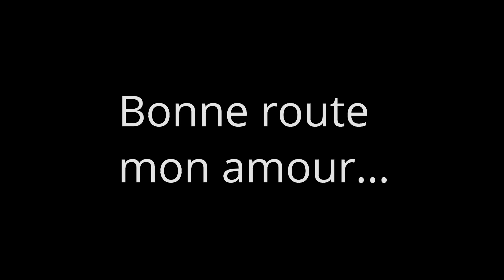Back to school//C'est la Rentrée